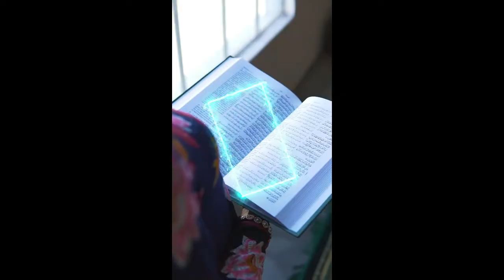Joyeux célébration ------ TamTam Digital School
Joyeux célébration à tous nos frères et sœurs musulmans ! Que cette célébration vous apporte paix, joie et abondance. Profitez de ce moment de partage et de recueillement.